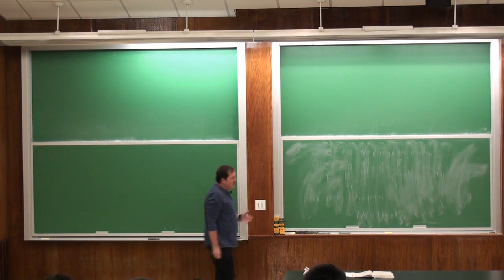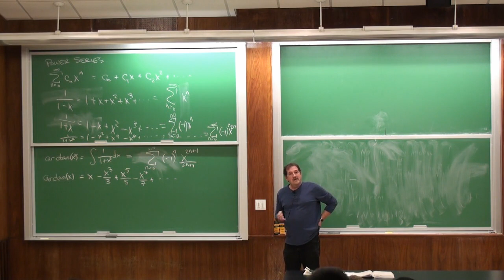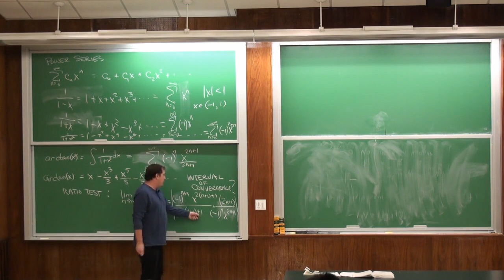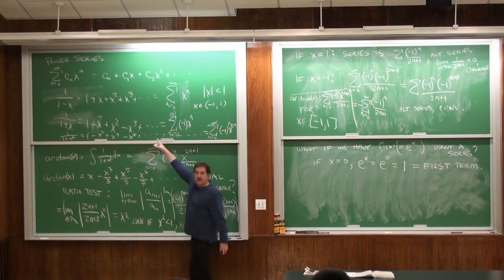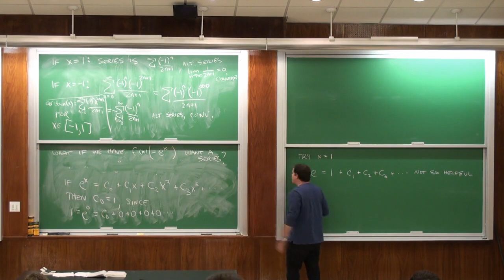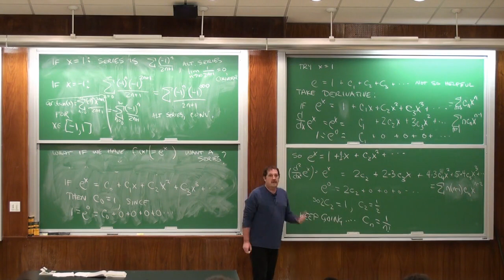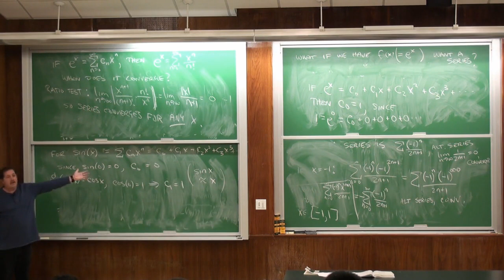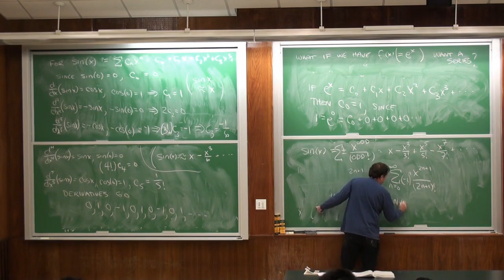MAT132 Lec 28 2011 11 04 Functions as power series SUNY Stony Brook